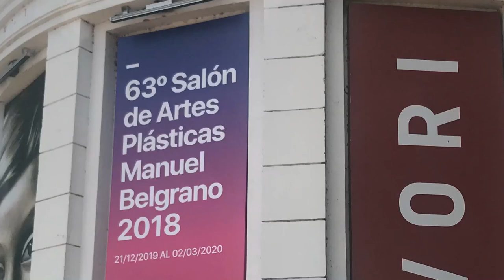Salón Manuel Belgrano 2018 - MONOCOPIA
Inaugurado el 21 de diciembre de 2019